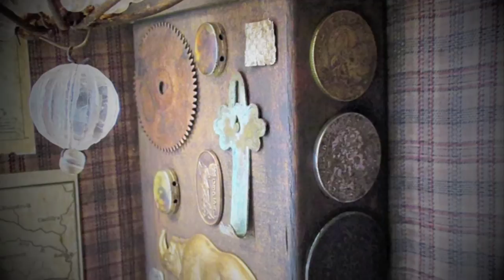"Wonder Cabinet" - 2015 - Mixed Media Sculpture by Tom Haney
This is a non-kinetic, figurative sculpture.
The figure is hand-carved from basswood and the head is sculpted from polymer clay. The clothes are all handmade by me. I used an old wine crate for the case, and the found objects were collected over the past 10 years. A 12 volt transformer, hidden in the orange box in the corner, powers the chandelier. There's an access door on the front, in case the transformer ever needs to be replaced.

The piece measures 13" x 19 1/2" x 7", and is sold.

I accept commissions, and I'd love to make a special piece for you!

tom